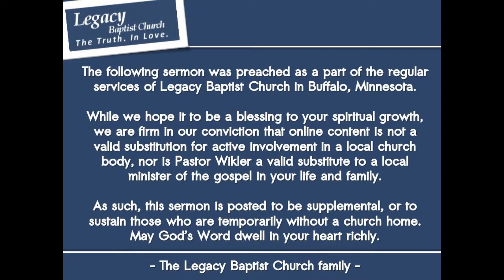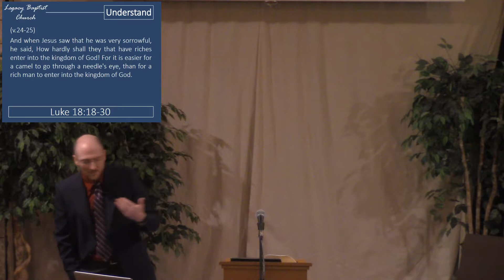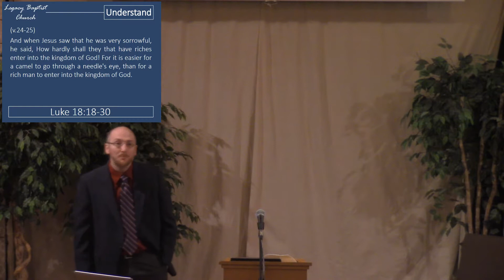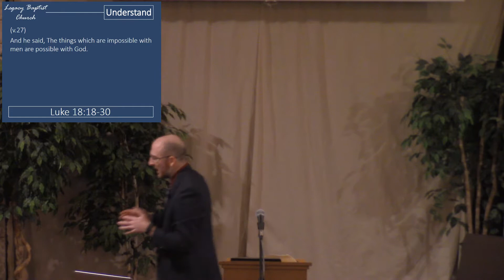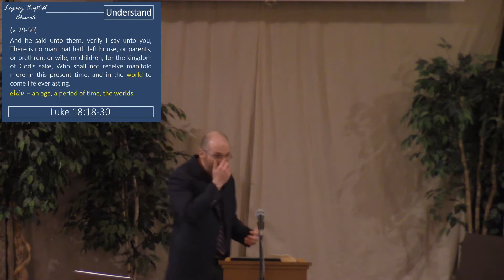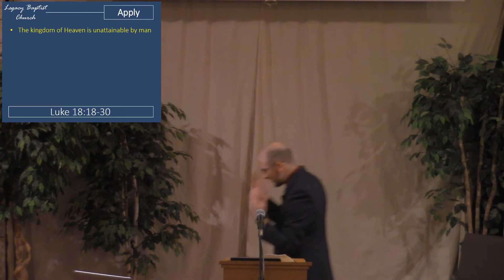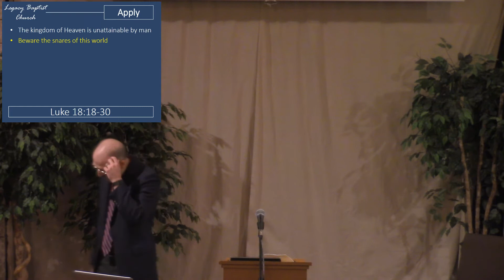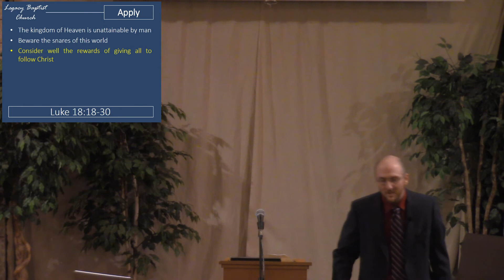Luke 18:18-30 - The Impossible Made Possible